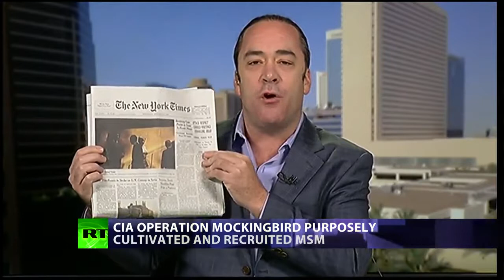CrossTalk Fake News, Russia and the EU Kettle calling the pot black? - The Best Documentary Ever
Innevitably, RTs Crossfire show had to tackle MEPs charge that Russia was peddling fake news - when in reality its only failing was not to be in the pocket .

A US State Department official chastises an RT journalist at a press conference in Washington for asking him to back up his claims that Russia had bombed .

News from Independent Media! Unzensierte Nachrichten weltweit aus freien Infokanälen.